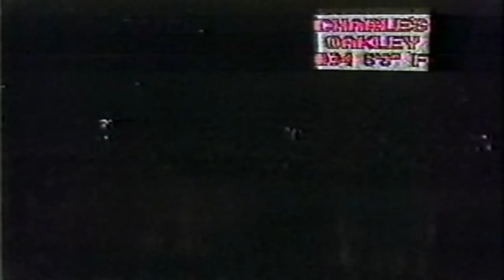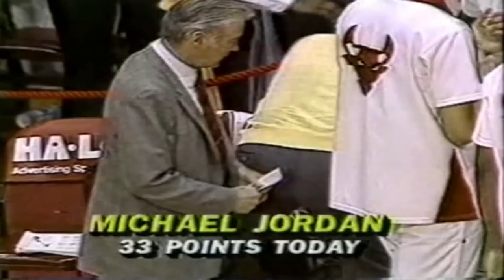Young Michael Jordan plays INJURED in crunch time - Inspirational Performance playing through injury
Games in this era often came down to who wanted it more. The Dallas Mavericks were a team loaded with talent. They were anchored by James Donaldson who was a no-nonsense veteran, with an adequate arsenal of moves down low. They featured Derek Harper, who was a great defender. Roy Tarpley who was a young promising player, who a lot of people had high expectations for at the time. Sam Perkins was a smooth versatile baller who could knock down a 3 or give you a bucket in the post. You won't need me to tell you about Rolando Blackman, because you'll see Rolando Blackman go right after MJ in this game. Rolando Blackman was a solid wing. Detlef Schrempf was a tremendously ultra talented young player, who could hit contested jumpers from anywhere on the court. Brad Davis also came off the bench with an explosive ball in hand game. This was a tough test for the Bulls. For Michael Jordan, as usual, he was in an absolute battle from beginning to end. And this became a situation that required Michael Jordan overcoming severe pain, in crunch time, as Michael Jordan would get injured. But in true superhero fashion, there was no way MJ would allow that injury to take him out of the game with all the kids in the crowd watching their basketball hero, on free basketball day. Enjoy!

(1986-87 Season)

TIMESTAMPS:
4:47 - Game begins
5:00 - Rolando Blackman jumper
6:01 - Rolando Blackman baseline jumper
6:22 - Rolando Blackman pull-up jumper from the elbow
7:20 - Rolando Blackman blocks MJ
8:28 - Detlef Schrempf wet jumper
9:45 - Brad Davis sets up Detlef Schrempf for the 3
10:40 - Rolando Blackman tough contested jumper over MJ
10:59 - Roy Tarpley jumper
11:05 - Roy Tarpley blocks MJ
12:15 - Michael Jordan smooth pull-up jumper over Sam Perkins
12:57 - Michael Jordan jumper over Rolando Blackman
15:42 - Detlef Schrempf great inside position & layup
16:01 - Sam Perkins post-up fadeaway
16:17 - Rolando Blackman jumper over MJ
16:25 - Sam Perkins takes a hard fall
18:05 - Michael Jordan puts the clamps on Rolando Blackman
18:17 - Michael Jordan takes Rolando Blackman to the basket, and 1
19:33 - Detlef Schrempf dunk
19:46 - Michael Jordan elbow jumper
20:00 - Rolando Blackman left wing jumper
20:47 - Sam Perkins sweeping hook
20:56 - Michael Jordan transition layup
21:03 - James Donaldson post up turnaround jumper
23:21 - Michael Jordan blocks Rolando Blackman
23:29 - Michael Jordan post-up hook over Rolando Blackman
25:10 - Michael Jordan blocks Rolando Blackman
25:35 - Michael Jordan takes Roy Tarpley to the hoop
27:35 - Michael Jordan puts the CLAMPS on Rolando Blackman in crunch time
27:52 - Michael Jordan crunch time jumper off the glass
28:44 - Michael Jordan gets injured (Sam Perkins runs in to Michael)
28:51 - Sam Perkins clutch 3
29:32 - Michael Jordan is shown injured on the bench
31:20 - Michael Jordan's "Willis Reed" moment
31:57 - Michael Jordan hits clutch jumper, WHILE INJURED
32:37 - Michael Jordan forces a Rolando Blackman turnover, while playing injured
33:57 - Michael Jordan dagger rebound & hockey assist, while playing injured
34:52 - Michael Jordan helped off the court by team doctors, to a standing ovation
36:48 - Michael Jordan helped to the locker room by team doctors, after the game
Hope you enjoyed the edit!

Blitz Sports Network PSA: Always remember, the individuals who say "Michael Jordan didn't face great competition in his era" are trying to tell you something IMPORTANT. They are trying to tell you that they didn't watch the Michael Jordan era, and there are much better things you could be doing with your time rather than listening to their takes on an era they didn't even watch. Would you go to someone for an opinion on Shakespeare if they had never seen the plays Macbeth, Hamlet, or Othello? Of course you wouldn't. Consider the source. Nobody who watched that era would trash the talent all around the league. Michael Jordan played in a great era with a great blend of fierce competitors, awe inspiring athletes, lock down defenders, knock down shooters, and ultra skilled ballers.